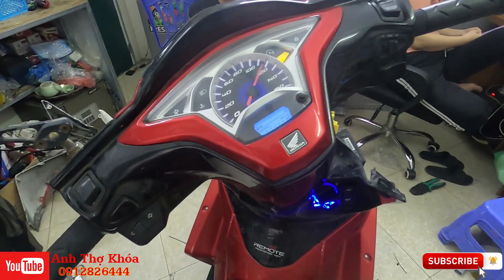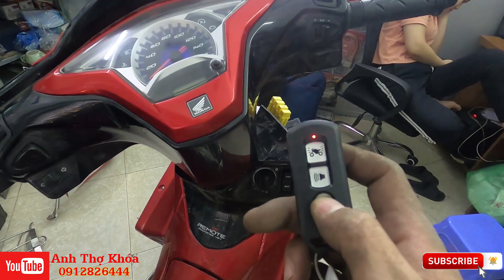Hướng dẫn mở mã ID khẩn cấp khóa Smartkey Honda chính hãng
Bước đầu tiên các bạn đưa cầu chì từ dự phòng sang bên khẩn câp đối với xe độ lên khóa.
Nếu xe có smartkey zin theo xe thỳ kết nối 2b vào dương bình ac quy.
     - Khi đèn sáng lên, chúng ta sẽ nhập khóa liền cứ mỗi lần nháy tương ứng là số lần bấm trên mã ID tức là nếu mã ID bắt đầu bằng số 0 thì trong lần sáng thứ nhất bạn không bấm gì cả và đợi 5 giây để đèn chuyển sang số thứ hai, bạn để nó nháy một lần nữa khi đó ta sẽ chuyển sang số thứ hai chẳng hạn số thứ hai là số 1 ít thì ta sẽ vẽ dí một lần ăn và cứ tương tự nhấn lần lượt cho đến hết dãy số của mã ID.

    Lưu ý khoảng thời gian khóa điện nhảy sang số mới 5 giây. Sau khi hoàn thành dãy số, nếu bạn nhấn sai thì đèn sẽ tắt còn nếu đúng thì sẽ có tiếng tít tít báo hiệu bạn đã mở được khóa xe.